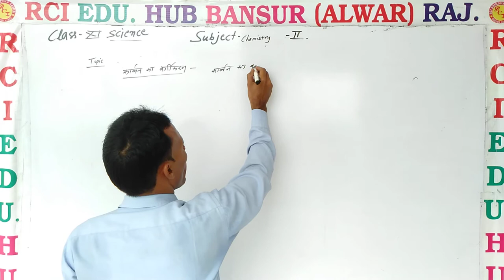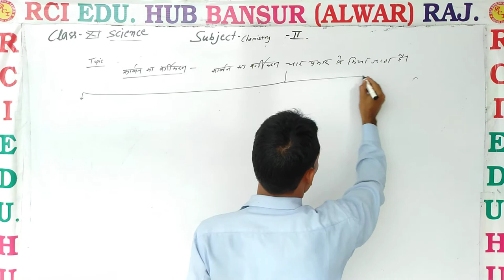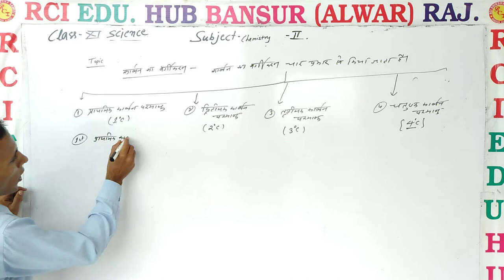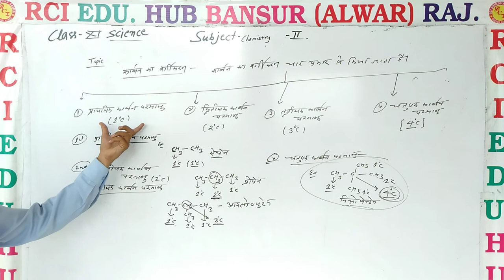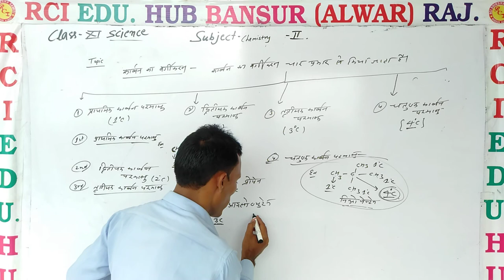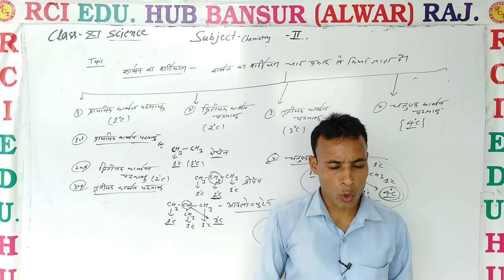कार्बन का वर्गीकरण ll Rci Edu. Hub Bansur Alwar Raj. ll by pooran sir